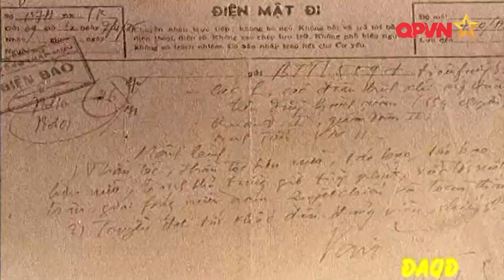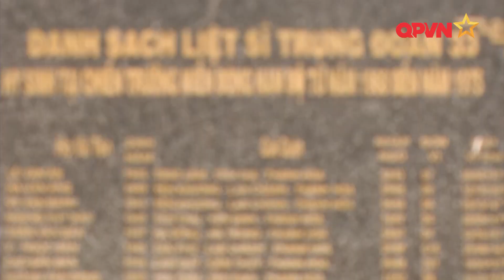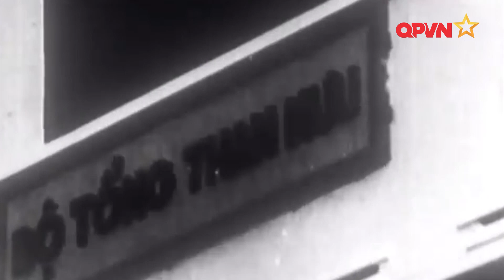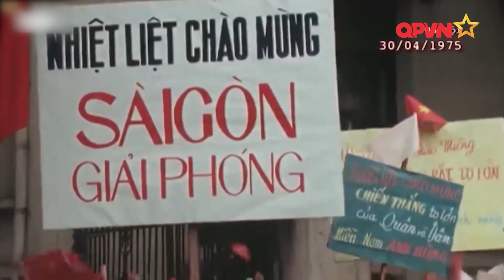ĐƯỜNG ĐẾN MÙA XUÂN ĐẠI THẮNG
Để đi đến con đường mùa xuân đại thắng, suốt 21 năm trường kỳ kháng chiến, quân và dân ta đã phải vượt qua nhiều gian khổ, hi sinh.